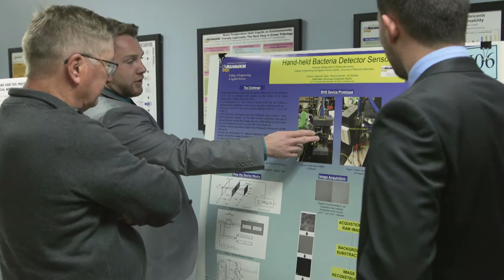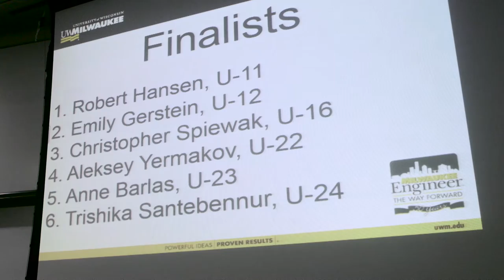UWM College of Engineering & Applied Science Student Research Poster Competition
The highlight of our academic year! Presenting findings from our research underscores the distinctive opportunities afforded our students at one of the nation's top research universities. At the competition undergraduate AND graduate students present their findings to judges from industry, competing for over $6,000 in prizes.